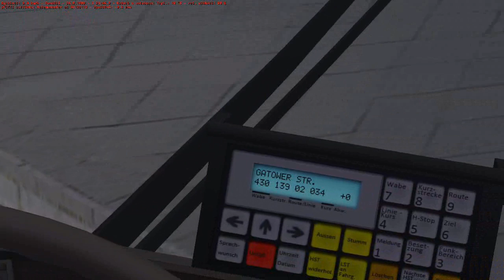Mercedes Benz O405N² Berlin Spandau Real line N34 Aalemannufer - Am Omnibushof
Game name OMSI - Omnibus simulator